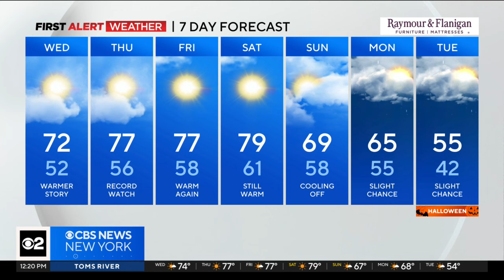First Alert Weather: T-shirts and shorts weather for the rest of the work week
CBS New York's John Elliott says we'll see sunny skies and temperatures in the mid-70s over the next few days, and the weekend continues to look good.